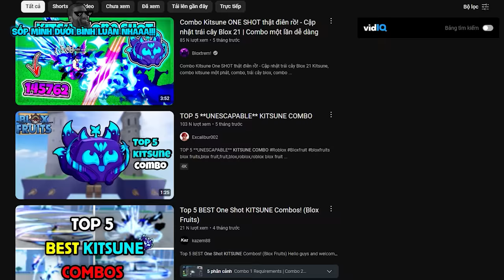Mình SĂN BOUNTY Với COMBO MẠNH NHẤT Blox Fruit Cùng VDarh | Blox Fruits